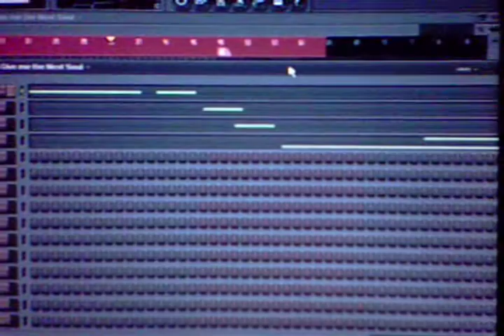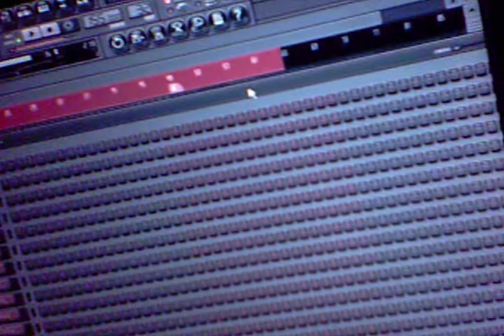Next Soul REMIX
Ausschnitt meines Remixes von der Hardcore Empire von 2005

So sollte ne Einleitung schon Ausschauen